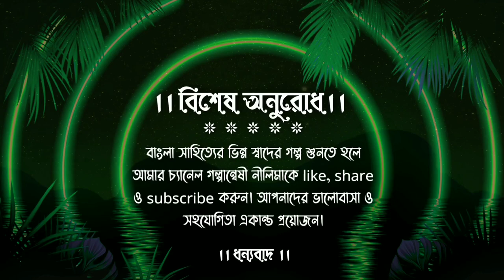মণিহারা।। রবীন্দ্রনাথ ঠাকুর।।Bengali Classic।।bengali audio story @galpanweshi neelima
Story- Manihara
Written by - Rabindra Nath Tagore
Presented by -Galpanweshi Neelima  (YouTube Channel)